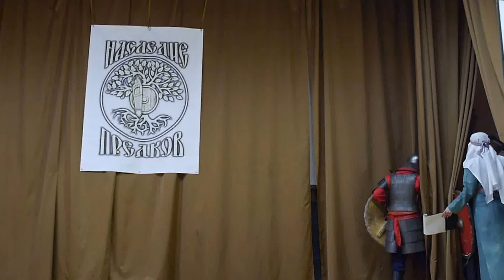РО "Пересвет". Массовое боевое представление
Русское общество "Пересвет", Оренбург
Фестиваль показательных выступлений исторических клубов "Наследие предков", 2017